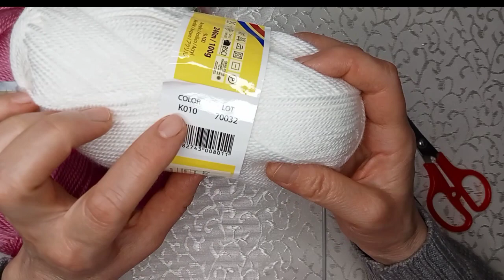ÇEYİZLİK ÇOK GÜZEL BEŞ ŞİŞ PATİK